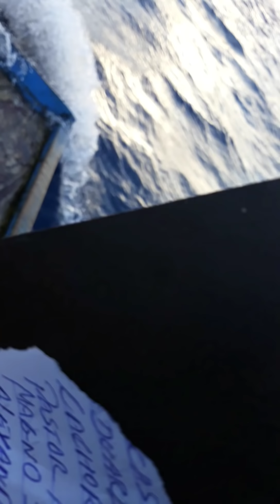O importante são os Salves kkk esse vídeo não Chamou na Calanga kkk.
Rapaziada desculpa pelo Vídeo torto! Mais o que vale São os Salves  que mando com maior carinho.